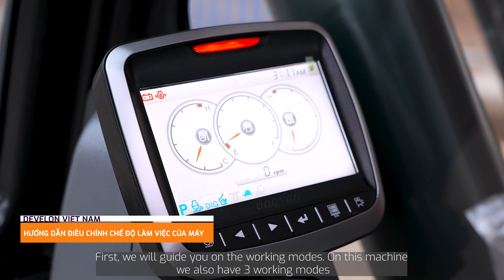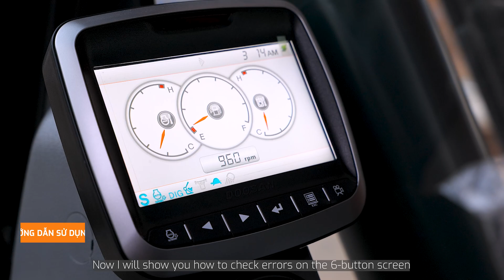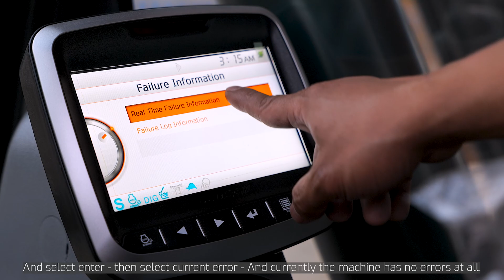Tập 4: Hướng dẫn sử dụng màn hình (6 nút) trên máy xúc DX260LCA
🔰 Nội dung video muốn hướng dẫn quý khách hàng đang sử dụng những dòng máy xúc của Develon (Doosan cũ). Ngoài ra chúng tôi cũng đưa ra những khuyến cáo cần lưu ý khi sử dụng máy để máy đạt hiệu quả làm việc tốt nhất.

🔰 Nội dung video bao gồm:
00:00 Giới thiệu
00:35 Khởi động máy xúc
01:02 Lỗi không nổ được máy
01:43 Kiểm tra các thông số của máy trên màn hình
02:25 Hướng dẫn bật tiếng Việt màn hình cảm ứng
02:42 Hướng dẫn xuất lỗi màn hình cảm ứng
03:19 Lỗi bơm thủy lực
04:02 Chuyển đổi chế độ búa
04:33 Chuyển đổi các chế độ làm việc
04:53 Phụ tùng chính hãng Develon - Doosan
05:27 Outro